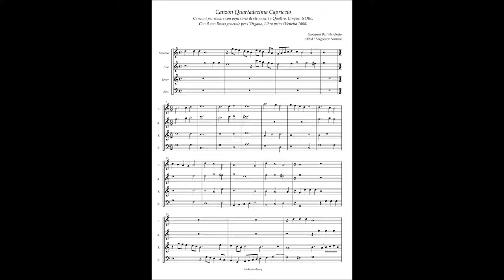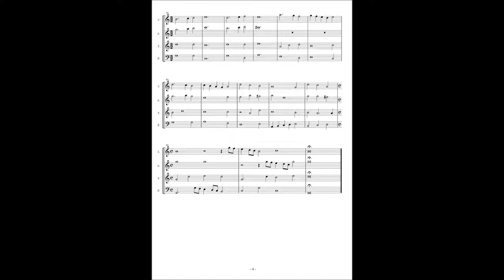Alessandro Raverii, Canzoni per sonare a 4,5,8(1608) Gio. Bat. Grillo, Canzon 14 â4 Capriccio